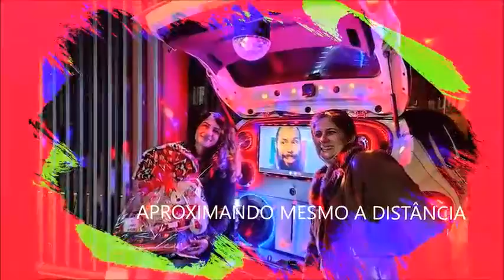Jerci 01 novembro 2021